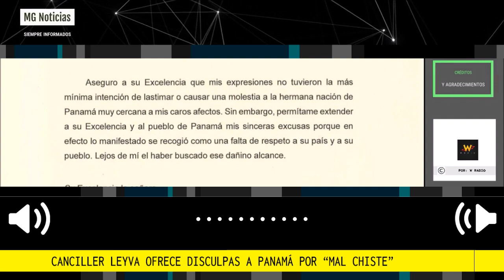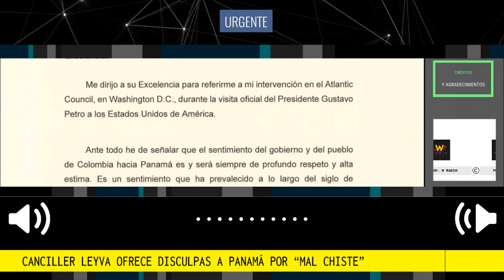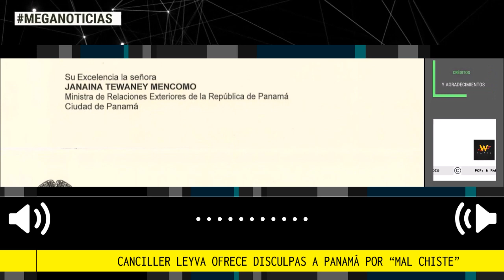LOÚLTIMO 📌 CANCILLER ÁLVARO LEYVA OFRECE DISCULPAS A PANAMÁ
En días pasados, el Gobierno de Panamá envió una queja formal a Colombia por un comentario que hizo el canciller Álvaro Leyva el pasado 19 de abril durante el Atlantic Council en Washington D.C, en el marco de la visita oficial del presidente Gustavo Petro a los Estados Unidos.